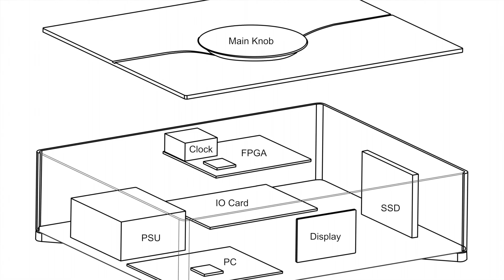【Grimm Audio MU1】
荷蘭錄音室器材品牌 Grimm Audio 最新產品，亦為新發展的 MU 系列第一款作品。品牌將自己最強的技術，包括數碼主時鐘、DSP 等等，都注入了 MU1。而且， Grimm Audio 追求的不是如何調聲、如何靚聲，他們的目標只有一個，就是還原錄音本來面目。